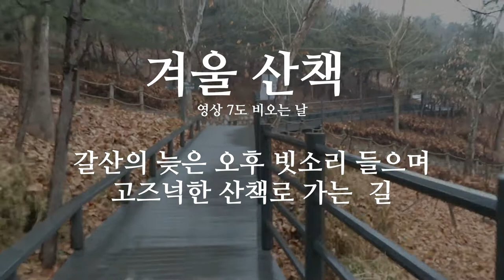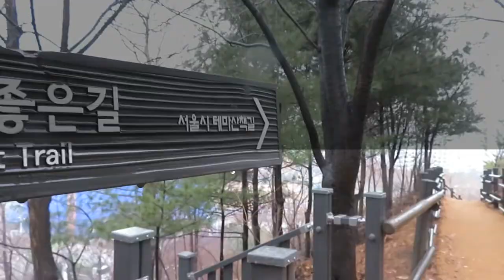일상의 기록 | 겨울비 오는 날 산책 가는 길(a walk on a rainy winter day)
대한이 어제였다. 대한을 하루 지나고 겨울비가 내린다. 이제 큰 추위는 지났다. 날씨가 그만큼 풀렸다는 것을 의미한다. 두터운 겨울 옷을 입으면 덥고, 얇은 옷을 입기에는 아직 이르다. 어중간한 간절기 날씨 감기에 주의해야 하고, 코로나19도 조심해야 한다. 방콕 집콕하는 시간이 많다보니 원치 않게 운동량이 줄어들 수 밖에 없다. 의지를 가지고 산책이라도 해야 살찌는 것을 예방할 수 있다. 아니면 먹는 것을 조절해야 한다. 일상 속에서 일어나는 일들 중의 하나인 산책을 나갈 때마다 영상으로 풍경을 스케치한다.
|▶주소: 예수향기교회 서울 구로구 중앙로14나길 6-39
|▶갈산공원 무장애숲길, 서울 양천구 신정동 산75-21